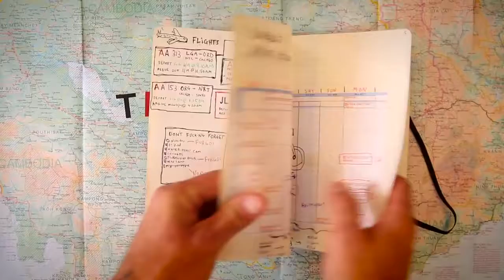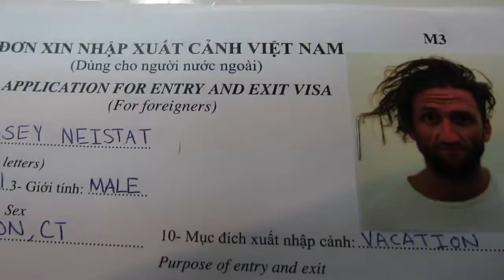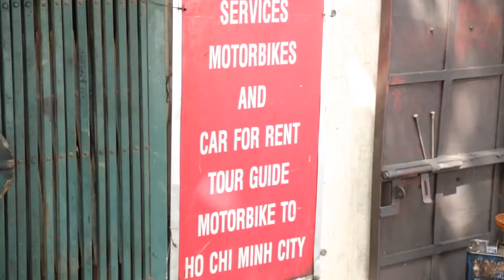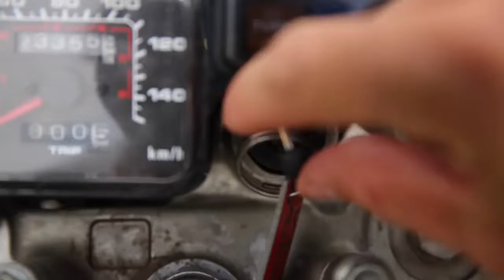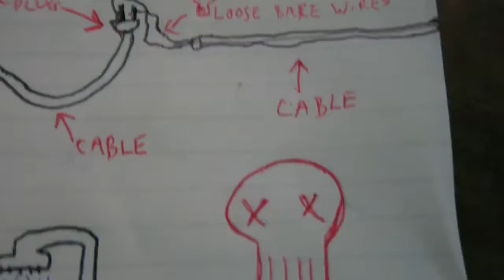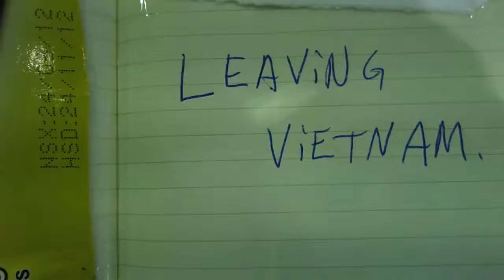The Vietnam Notebook